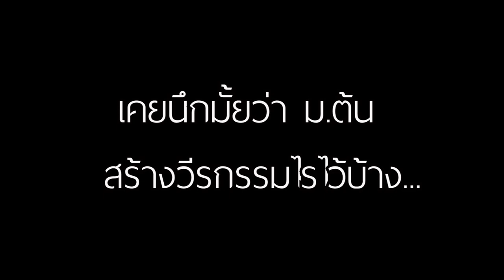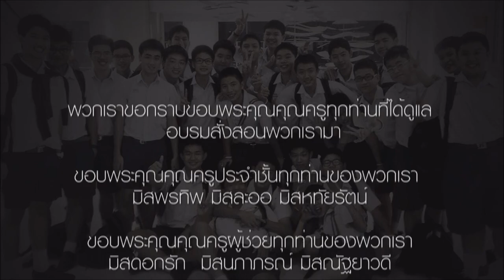Our Room , Our Memories : Assumption College 130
ความทรงจำดีๆ ของพวกเรา มัธยมศึกษาตอนต้น ห้อง 5 โรงเรียนอัสสัมชัญ (รุ่นสุดท้ายของแผนการเรียนเน้นคณิตศาสตร์ มัธยมศึกษาตอนต้น)